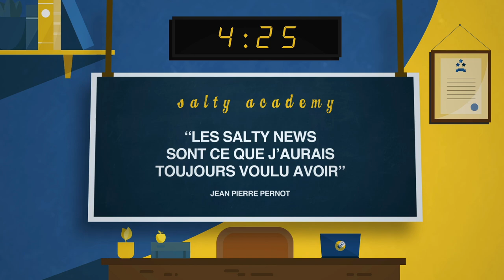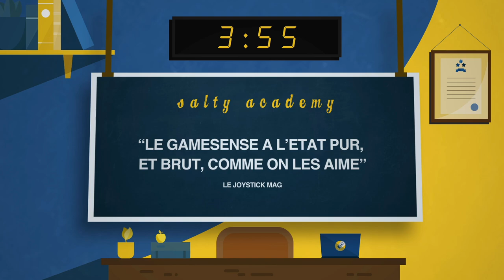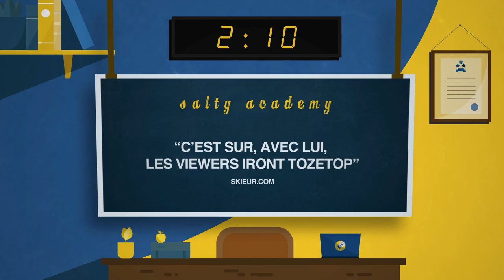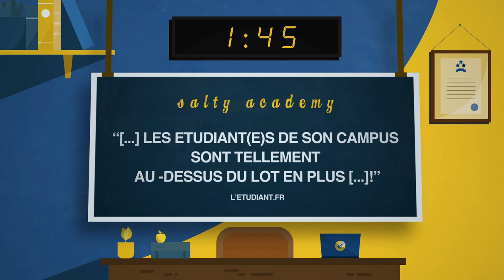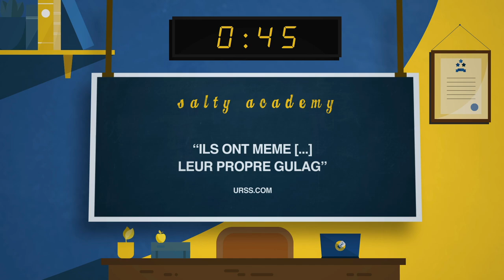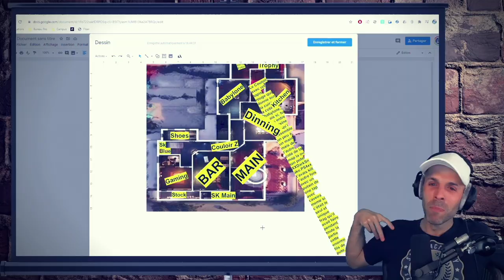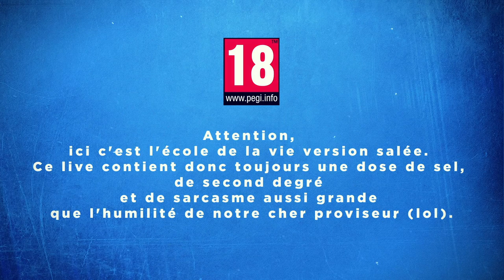VOD 🎓 La GROSSE Squad avec@DarkFuneral972 & @M3RYLAND ! - Live du 13 Août 2021